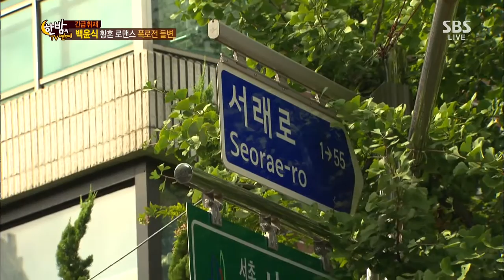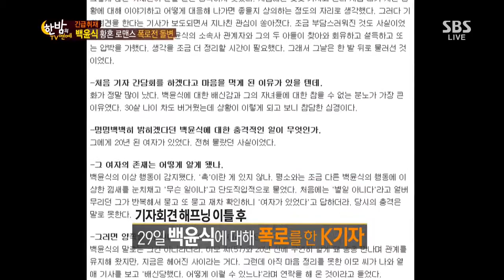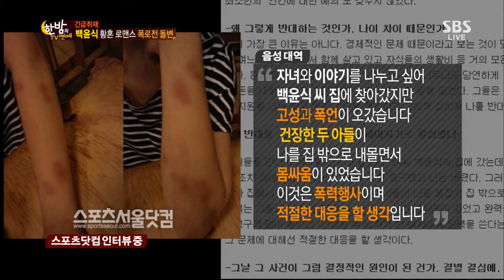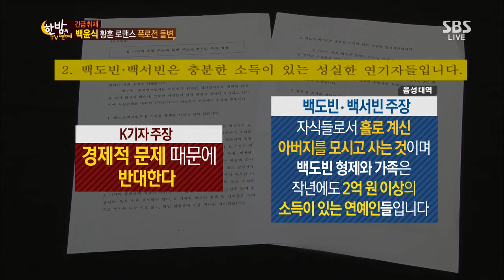한밤의 TV연예 131002 #56(1)